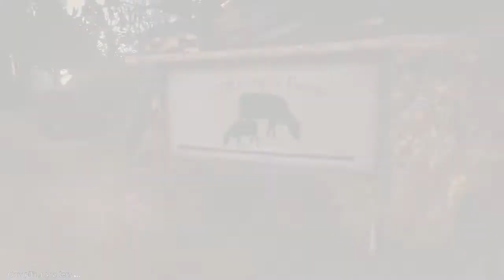Muscle Gerbil Plays Lollipop Chainsaw Episode Five: Green Acres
First it was the school, then the junkyard, then the stadium, now Juliet and Nick find themselves at a nice bucolic farm. with zombies. Thanks to Cordelia's birthday present Juliet can overcome more obstacles on the farm, and she will need all the help she can get if she wants to rescue her little sister Rosalind. Can Juliet make it in time to save Rosalind and the runaway bus? Find out today on Muscle Gerbil plays Lollipop Chainsaw!